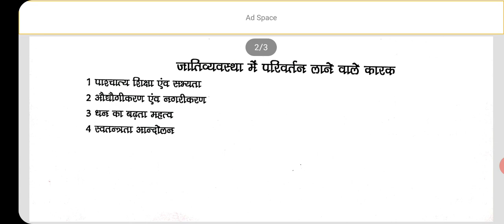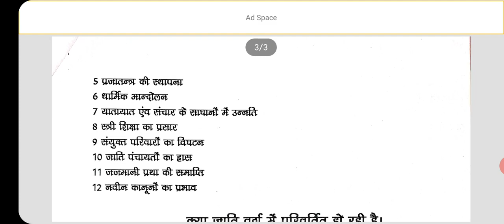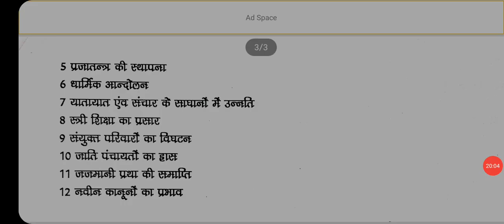जाति व्यवस्था आने वाले परिवर्तन के कारण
B.A. Part I Paper I